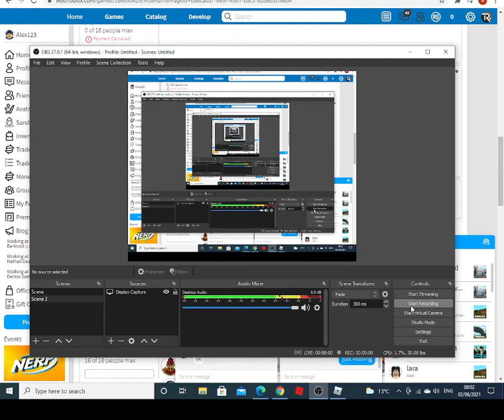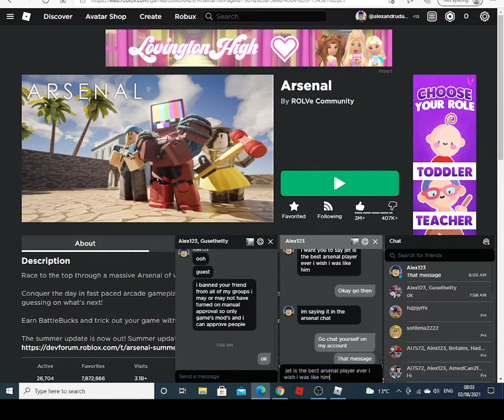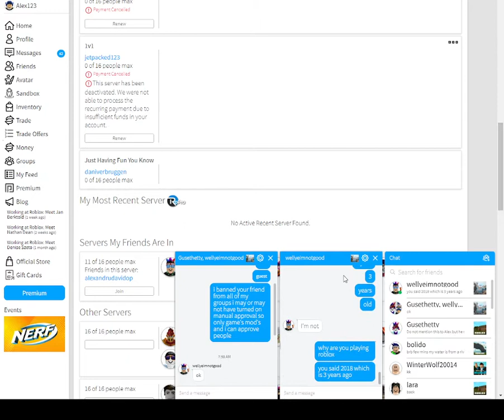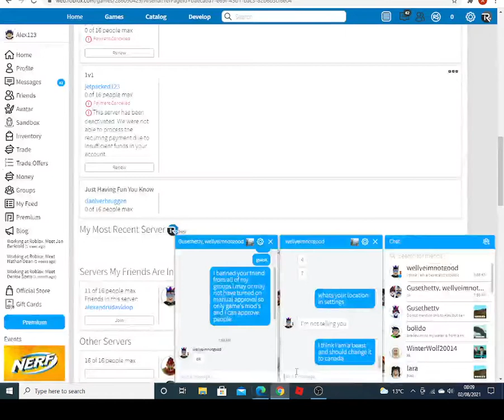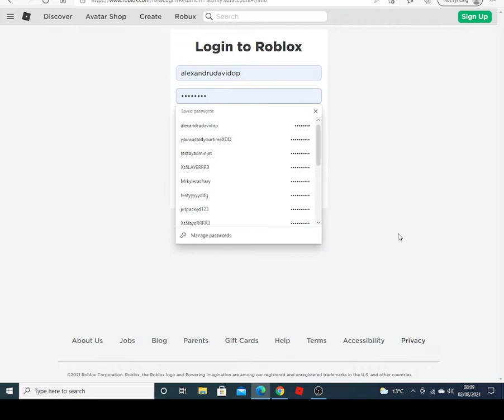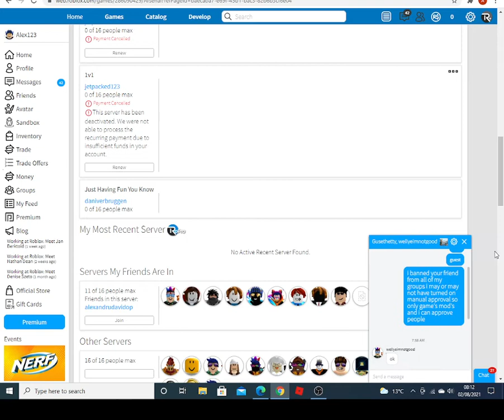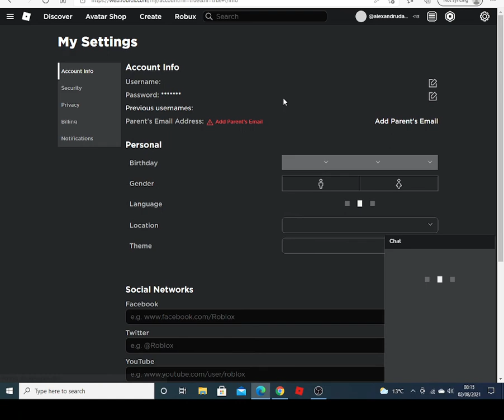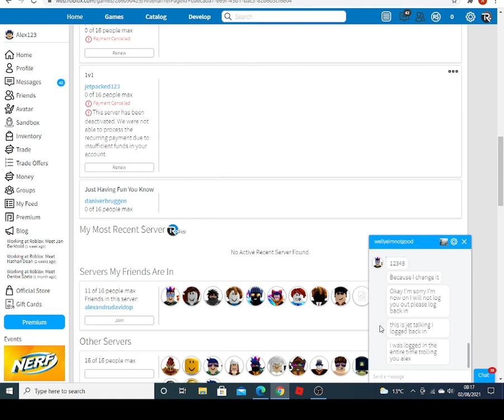First Ever Video